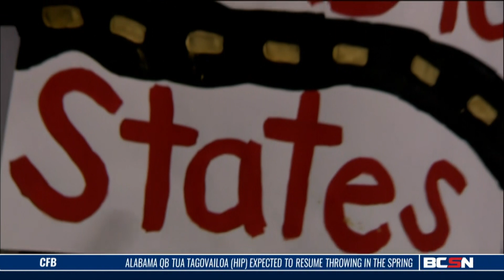Irish Prep for Regional Finals